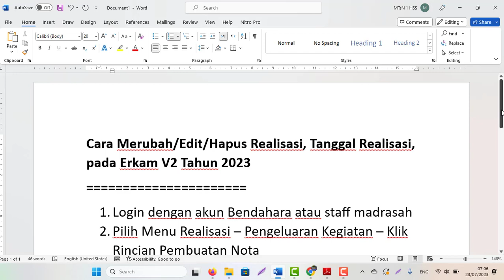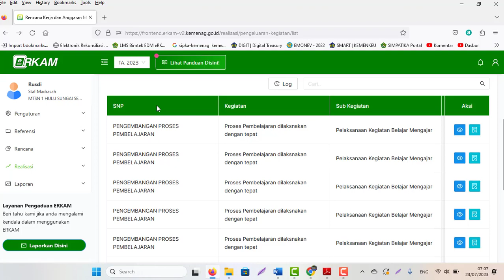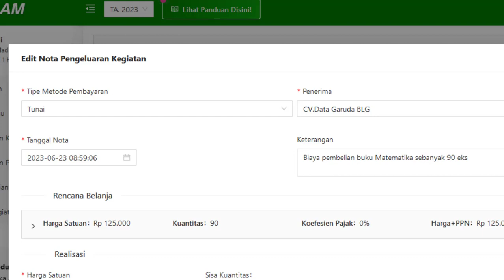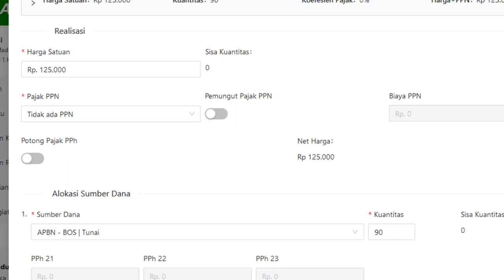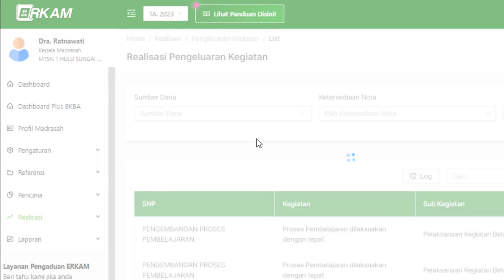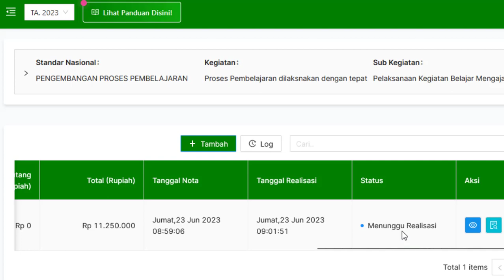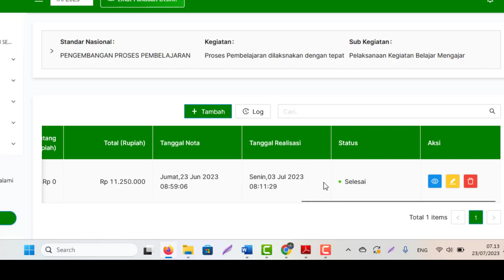Cara Merubah/Edit/Hapus Realisasi, Tanggal Realisasi, di Erkam Madrasah V2 Tahun 2023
Cara Merubah/Edit/Hapus Realisasi, Tanggal Realisasi, di Erkam V2 Tahun 2023
1. Login dengan akun Bendahara atau staff madrasah
2. Pilih Menu Realisasi – Pengeluaran Kegiatan – Klik Rincian Pembuatan Nota
3. Lakukan Edit/Ubah atau hapus
4. Lakukan Persetujuan Kembali User Kepala
5. Mengisi Kembali Set Tgl Realisasinya